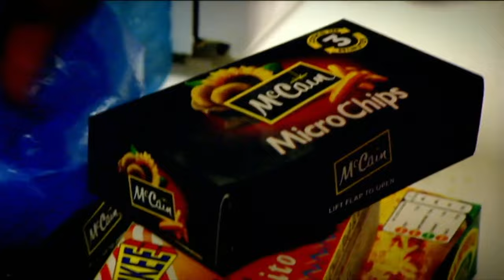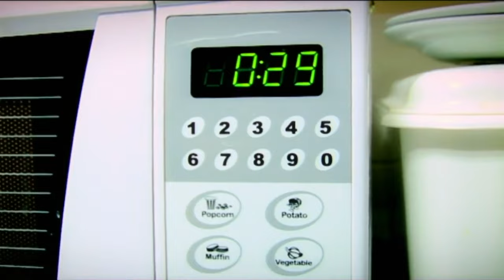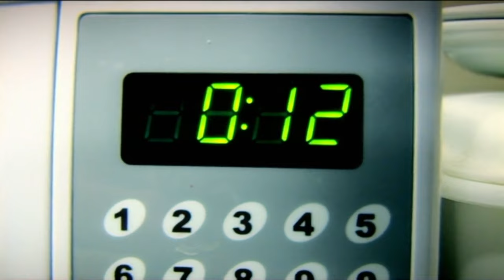Gordon Ramsay's GREAT Fast Food: Quick & Healthy Meals | The F Word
Gordon Ramsay is determined to debunk the myth that healthy eating is time-consuming. He's on a mission to empower people to whip up quick and nutritious meals, redefining fast food as healthy food.

Welcome to The F Word's official channel - your ultimate culinary escape with the one and only Gordon Ramsay! Get ready to dive into the heart of The F Word (also known as Gordon Ramsay's F Word), an electrifying show packed with mouthwatering recipes, behind-the-scenes food magic, and the hottest celebrity food trends.